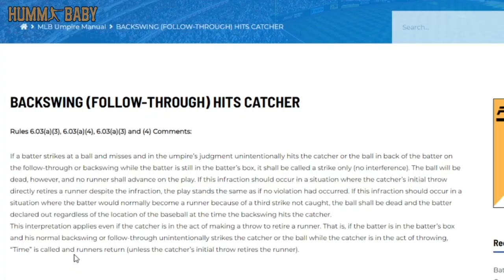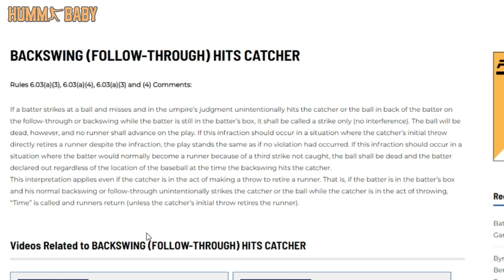Breakdown: Joe West Calls BACKSWING Interference on Alec Bohm...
In the Philadelphia Phillies vs Washington Nationals game, Alec Bohm swung and a missed at a pitch while Roman Quinn stole third base.  However, Joe West called Backswing Interference and required Quinn to return to second base.  Let's refer to the rules.. what do you all think about it?